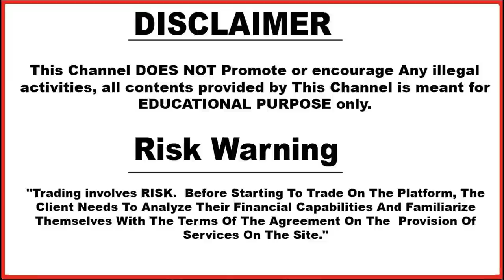Technical Avi | Free Signal Services | One Month Review | You Should Join Or Not ? | Hindi | 2020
Based On - Technical Avi | Free Signal Services | One Month Review | You Should Join Or Not ? | Hindi | 2020